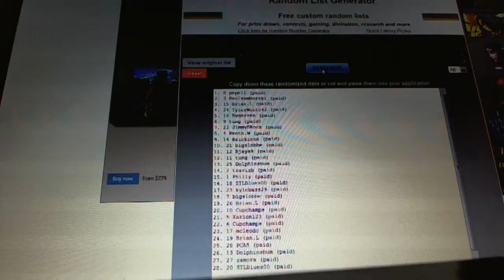C&C #2693 Multi Randoms